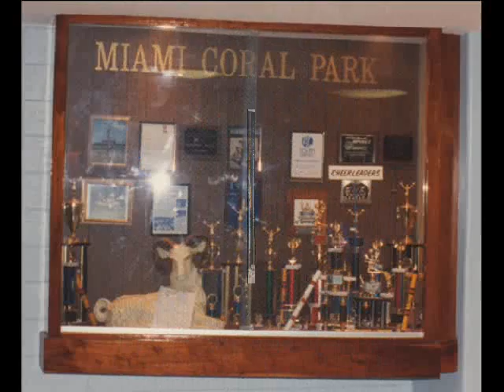Cp 20yr Class reunion Sample Video